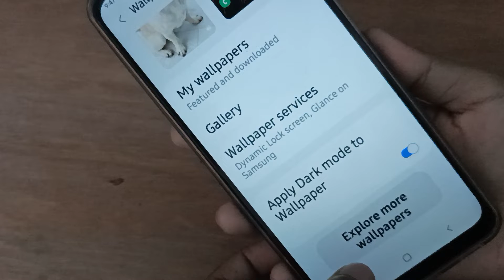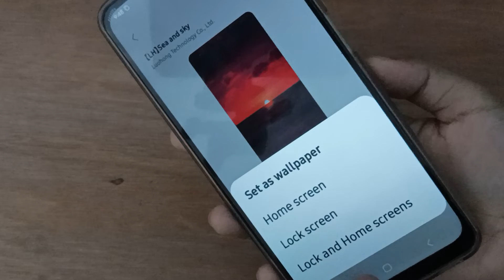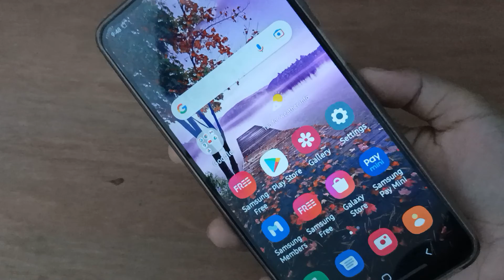how to set wallpaper on samsung galaxy A03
how to set wallpaper
samsung smart tv
how to set samsung
wallpaper
how to change wallpaper s
samsung a03s
how to change wallpaper K
samsung s8
how to set wallpaper in
samsung mobile
samsung smart watch
how to set wallpaper on